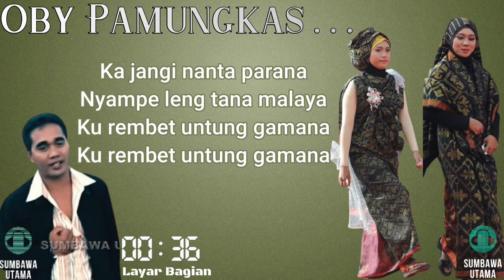Lagu Sumbawa Dangdut Oby pamungkas Layar bagian